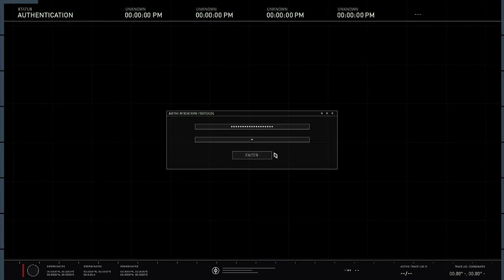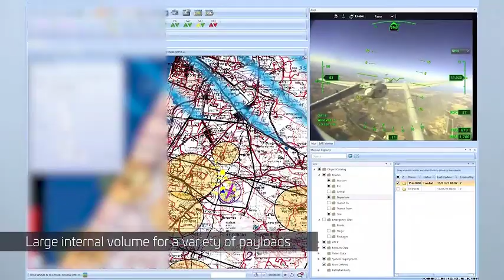World Craziest Military Drones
Drone List:

[Bayraktar TB2 Drone]: This drone defies gravity with its incredible vertical take-off and landing capabilities. Discover how it's changing the game in aerial reconnaissance.

[MQ-9 Reaper Drone]: Witness the speed and precision of this cutting-edge racing drone as it zips through tight spaces at breakneck speeds.

[RQ-4 Global Hawk]: Explore the skies from a new perspective with this drone equipped with mind-blowing 360-degree camera capabilities.

[X-47BB Drone ]: Uncover the secrets behind the drone that's making waves in agricultural technology, revolutionizing crop monitoring.

[CH-5 Rainbow Drone]: Prepare to be amazed by this drone's exceptional autonomous flight features, making it ideal for various industries, from search and rescue to film production.

 Join us as we unravel the innovative technology and mind-bending capabilities of these incredible drones. Our in-depth analysis will showcase how these drones are transforming industries, pushing the boundaries of what's possible, and redefining the future of flight.